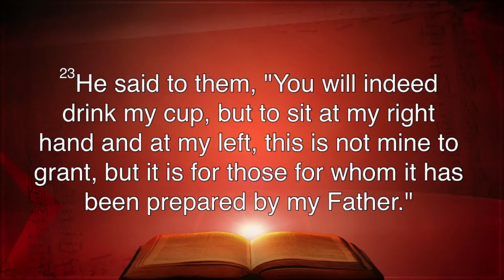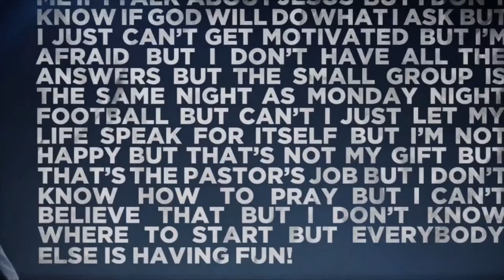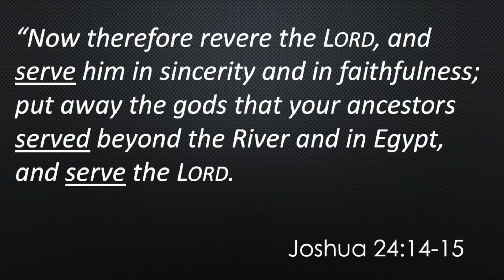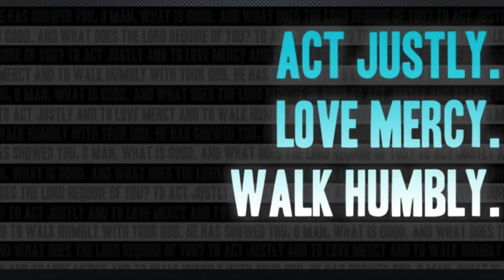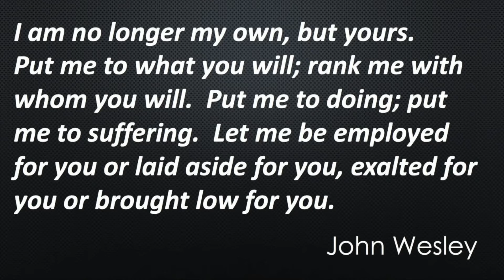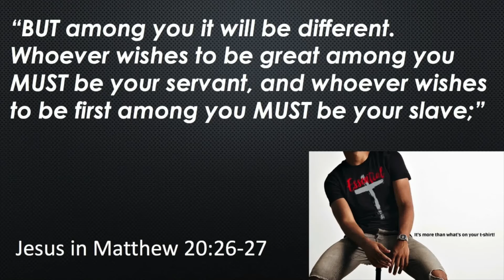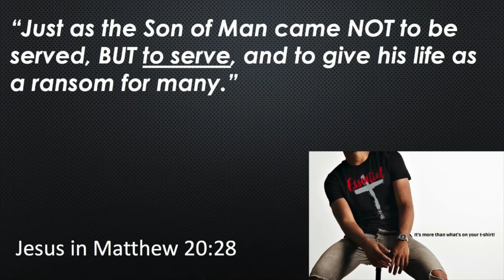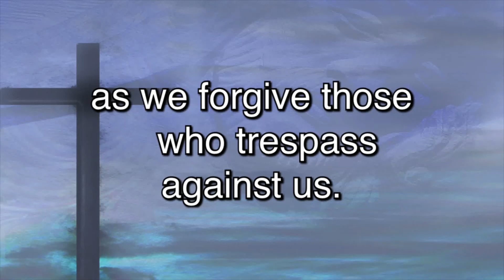Essential Christianity: Serving (Sermon Only)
Do you have a big ‘but’?  When it comes to following Jesus, he said, “but whoever wishes to be great among you must be your servant.”  However, many times we hesitate to serve, and begin our response with our own “But…”

This week we explore big “but’s” in Joshua 24 and Matthew 20. Join us as Pastor Kevin Miller continues the series, "Essential Christianity."